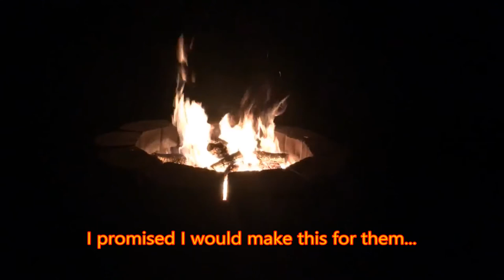DM's Mix Up Flame!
Pre-made fire pits are the most common form of fire pits and can be purchased from a store. These are commonly made of pre cast concrete or metal and/or a combination of metal table and stone. They are usually natural gas, propane  or bio ethanol. Wood burning fire pits made of metal are also quite common but under increasing scrutiny due to fire bans and air particulate emissions. Natural gas and propane burners in these sort of pre fabricated vessels are certified under ANSI ( American ),CSA ( Canadian ) and CE ( European ) standards. Unregulated and uncertified fire pit burners are increasingly being scrutinized by regulatory authorities and being denied permits. Fire pits have recommended clearance to combustibles and require at least 5 feet above the flame and 16" circumference from the exterior perimeter of the vessel.

Essentially, to make a fire pit only a hole is required in order to safely contain a fire. This can be as simple as digging a hole in the ground, or as complex as hollowing out a brick or rock pillar. A wood burning fire pit should be located at least ten feet (three metres) away from structures for safety. Use of a fire pit in adverse conditions should be avoided, and basic fire safety precautions apply.

Music common use no attribution required
gifs gif download
edits on movie maker
and yes there was a jump scare! XD Wow you're still reading!?
I'm impressed!